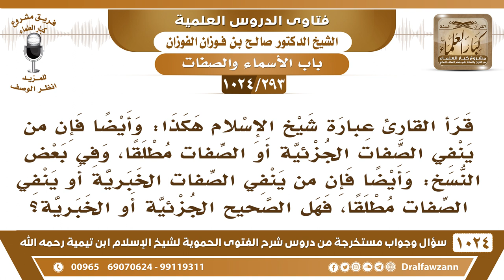[293 -1024] في بعض نسخ كتاب الحموية عبارة: فإن من ينفي الصفات الجزئية، وفي نسخ: الخبرية، فأيهما أصح؟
-[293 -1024] السؤال: قرأ القارئ عبارة شيخ الإسلام هكذا: وأيضاً فإن من ينفي الصفات الجزئية أو الصفات مطلقا، وفي بعض النسخ: وأيضاً فإن من ينفي الصفات الخبرية أو ينفي الصفات مطلقا، فهل الصحيح الجزئية أو الخبرية؟
الجواب: لا، الصحيح الخبرية، وفي من ينفي بعض الصفات لكن العبارة الخبرية هذه أصح، ما في شك، لأن بعضهم ينفي الصفات الخبرية التي دل عليها الكتاب والسنة ويثبت الصفات العقلية بزعمهم.
للاشتراك في قناة الشيخ صالح الفوزان
سؤال وجواب من شرح الفتوى الحموية ( 1024 ) مقطع

للاستفسار والإقتراحات والدعم
رئيس الفريق
لمشروع كبار العلماء